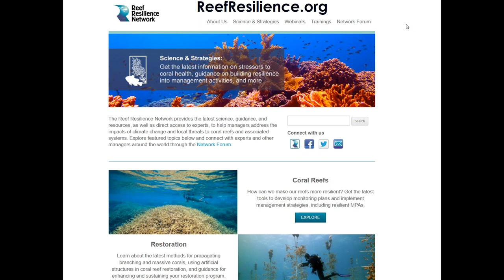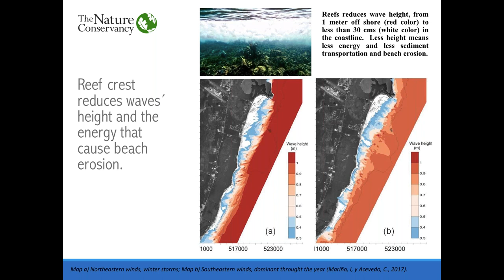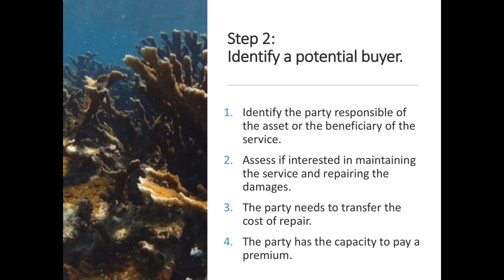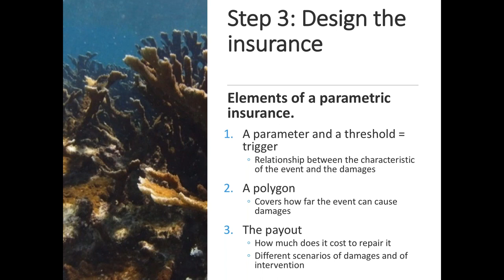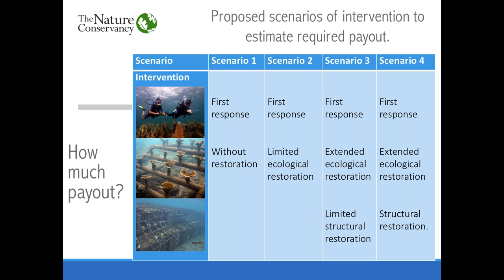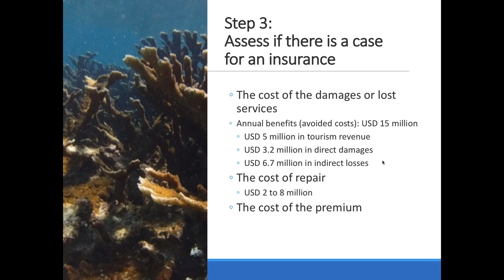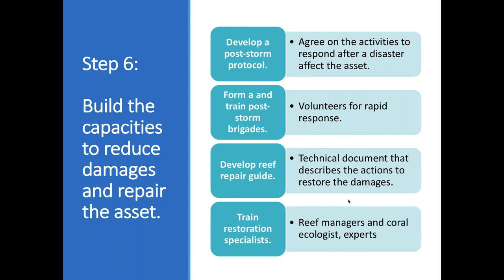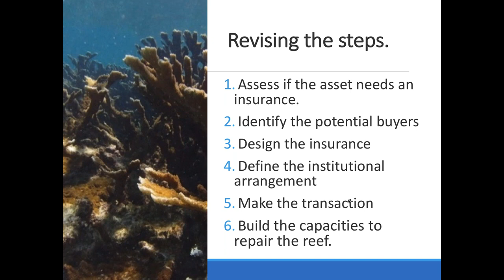Insuring nature: An insurance policy for the Mesoamerican Reef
This webinar originally aired on 28 February 2018.

Nature, including coral reefs, mangroves, wetlands, sand dunes, and healthy beaches, provides the first lines of defense to slow waves, reduce flooding, and protect coastal people and property. Insuring habitats like reefs and beaches can help protect the health and protective services of these ecosystems and ensure they are restored after extreme storms hit. Fernando Secaira of The Nature Conservancy (TNC) will discuss a pilot project underway in Mexico in partnership with Swiss Re and the Mexican state of Quintana Roo governments to insure coastal natural ecosystems that support tourism and offer an associated source of funding for ongoing reef protection and repair.

Webinar presented by Fernando Secaira of The Nature Conservancy